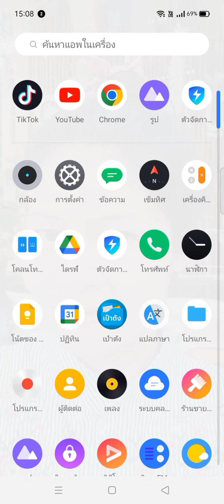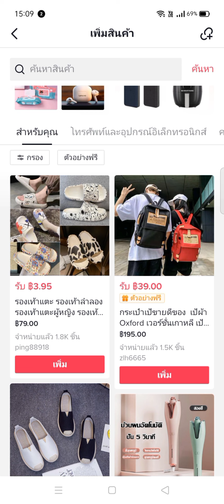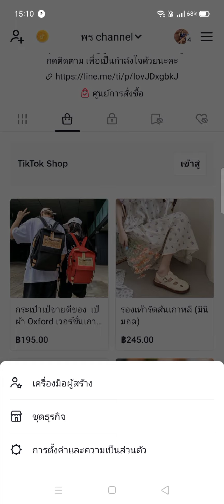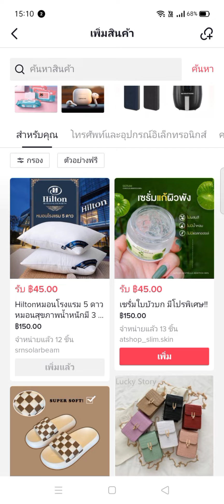สอนวิธีการนำสินค้าลงเพิ่มในตะกร้าtiktok shop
ช่อง#สาระดีๆbyพีพร# สอนเพิ่มสินค้า ขั้นตอน การนำสินค้าลงในตะกร้า tiktok shop ขายออนไลน์ ตัดต่อคลิปด้วยมือถือ เทคนิค วิธี อย่าลืมกดติดตามนะคะ ขอบคุณคะ